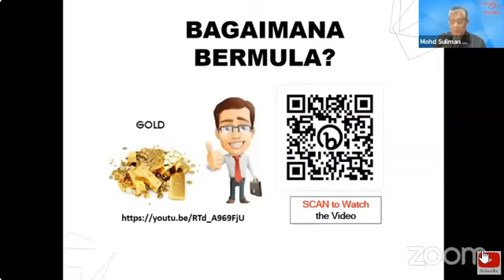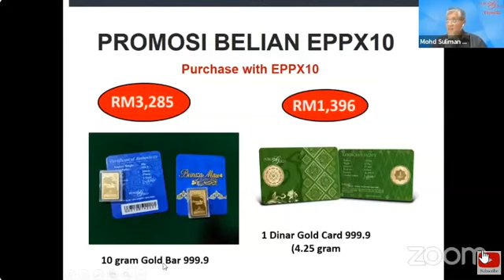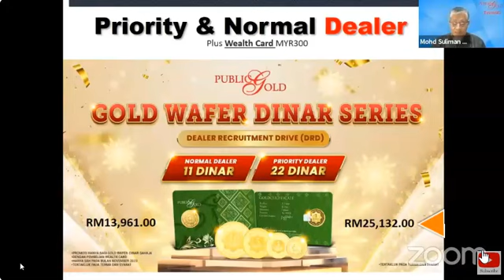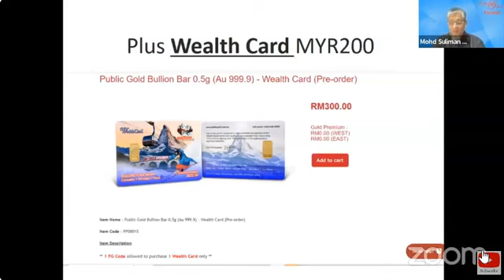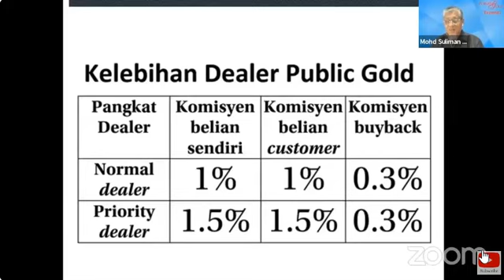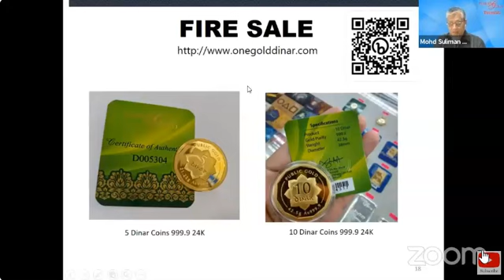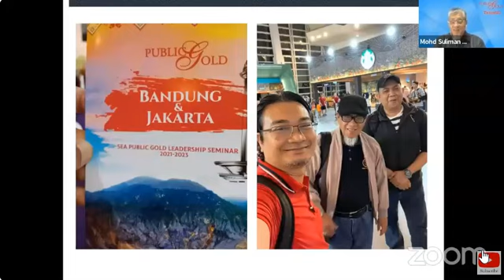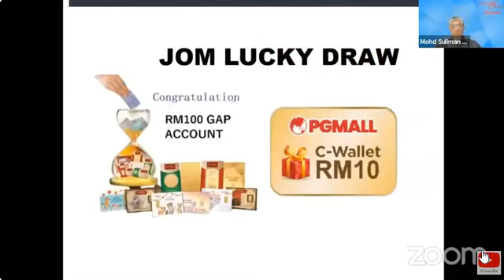Promosi Dealership 3 11 2023 Public Gold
4. Nak Sign up isi borang klik

Nak beli emas sebagai simpanan dan pelaburan